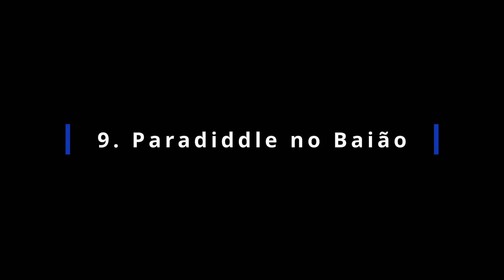Apresentação do e-book: Baião Básico em 30 Dias.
Baião Básico em 30 Dias!
- Acesse nossos links na BIO!
- Deseja ter aulas? Fale conosco inbox ou por whatsapp/instagram: (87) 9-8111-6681

Apoio: Batera Clube - Baquetas C-Ibañez - Anatolian Cymbals